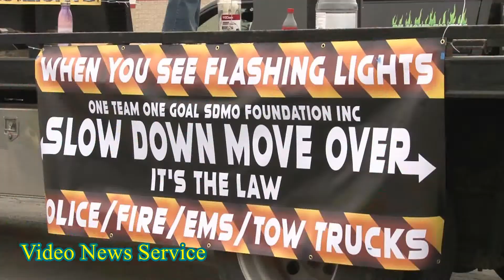BATAVIA/Slow Down Move Over Brigade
Callahan Towing organized a Slow Down Move Over Brigade on Saturday morning. Area tow operators traveled from Rochester, beginning at the Market Place mall, to Buffalo, with a stop in Batavia at noon.

The group of tow trucks traveled about 25 mph the entire trip, a slow role, to make drivers pay more attention to tow operators on the road.

"We wanted to slow them down and take notice," says organizer Sarah Callahan of Callahan towing.

Callahan says that on Rt. 33 from Bergen to Batavia, the group received a lot of arm gestures, "birds" , waves and honks, which Callahan says is a typical day for tow operators.

The slow roll event today also raised funds for One Team One Goal/Thin Line SDMO Foundation Inc.